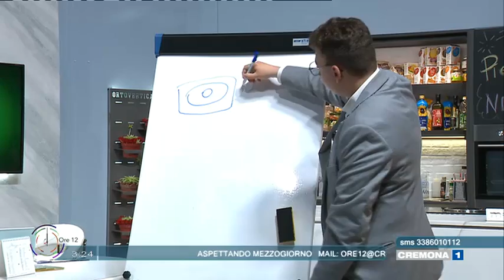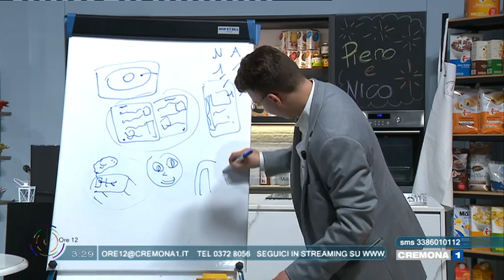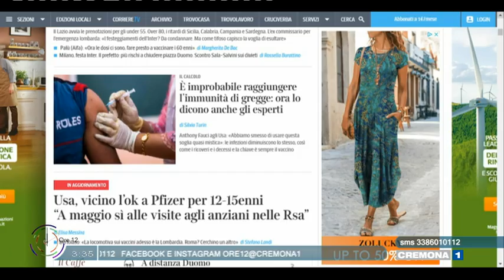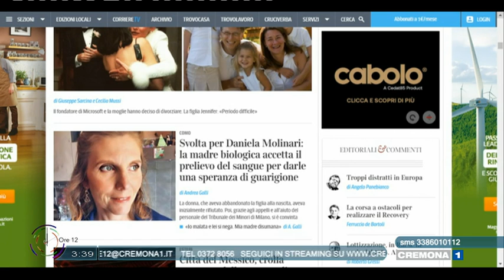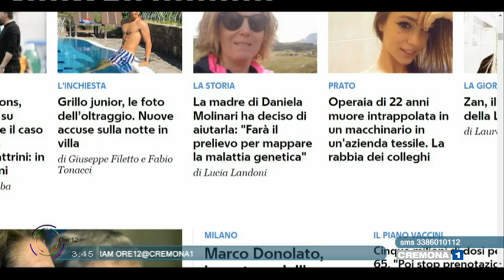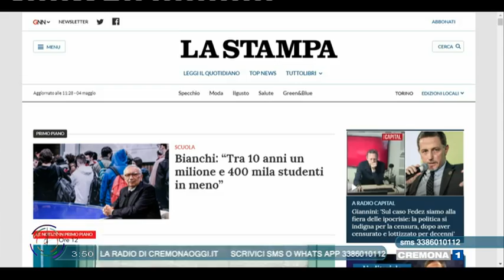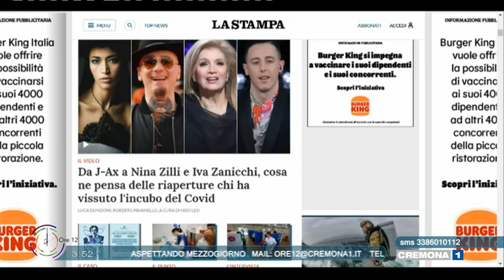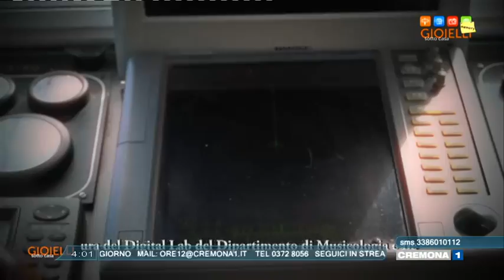ASPETTANDO MEZZOGIORNO del 04 maggio 2021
Puntata di martedì 4 maggio 2021